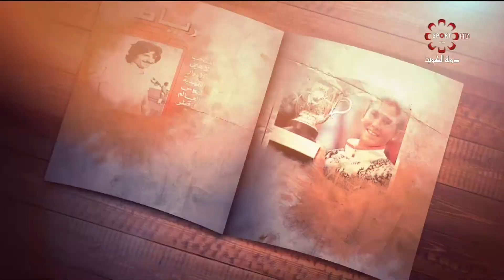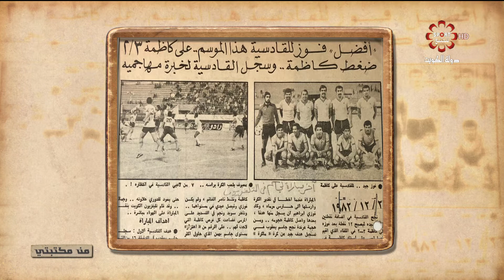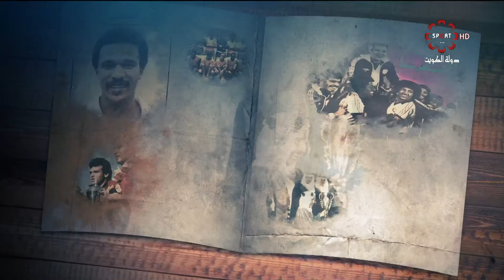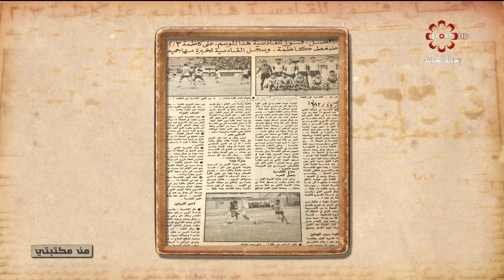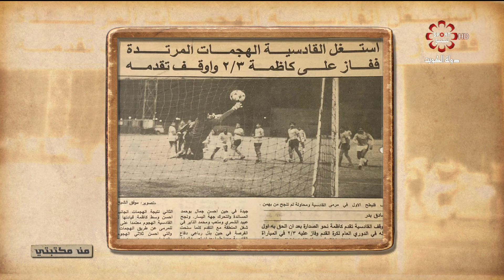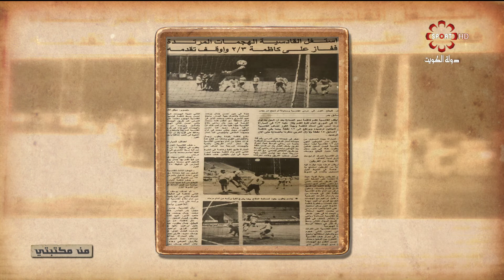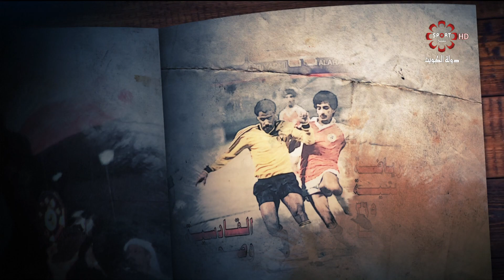برنامج من مكتبتي - الجمعة 22/1/2021